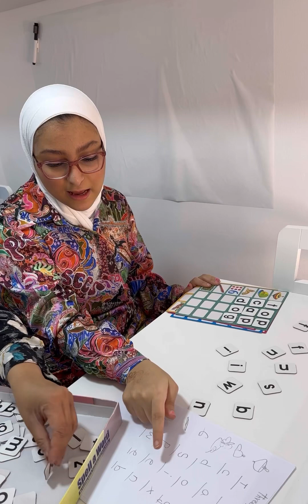English:Three Letter Words💕.